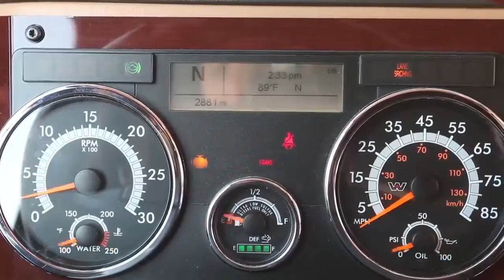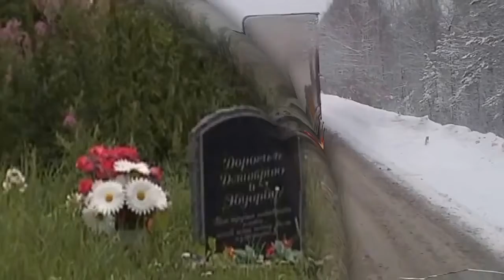Георгий Мовсесян - Монолог Шофёра (HD 1280x720)